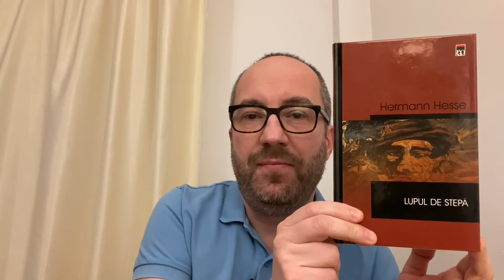Cartea la minut - cu Dragos C: “Lupul de stepă” de Hermann Hesse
Impresie de cititor: “Lupul de stepă” de Hermann Hesse, Editura Rao, 2002, traducere de G. Guțu